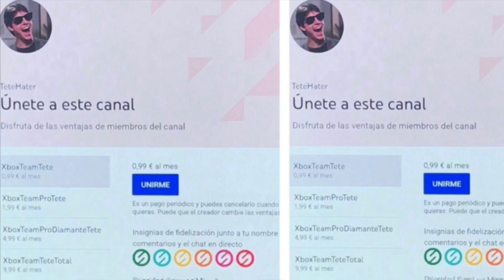¡¡¡Microsoft Te REGALA 50 Dólares Xbox!!!